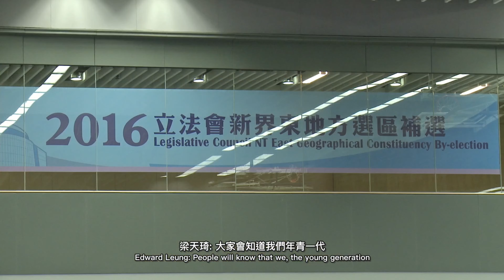Fishball Revolution documented in Black Bauhinia 魚蛋革命@香港本色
A clip from the documentary to commemorate the fifth anniversary of the so-called fishball revolution on 8 February 2016. Featuring interviews and footage of Edward Leung, Ray Wong, Margaret Ng and Raymond Wong.
紀錄片香港本色中對梁天琦，黃台仰和吳靄儀的獨家專訪片段, 紀念發生在五年前今天的魚蛋革命。